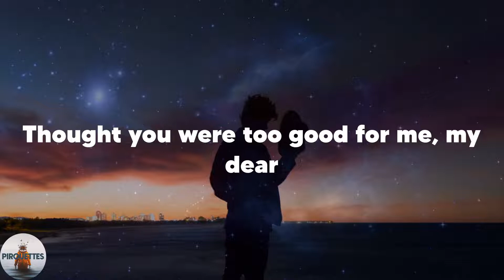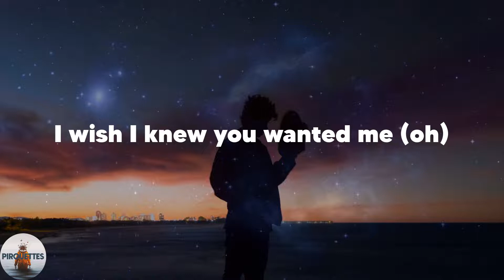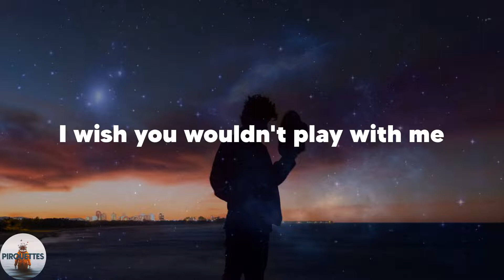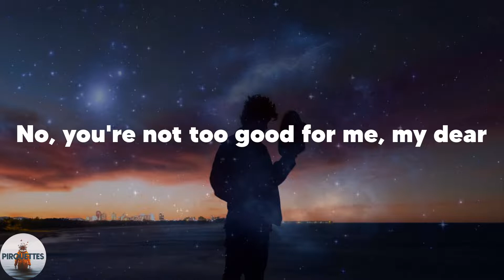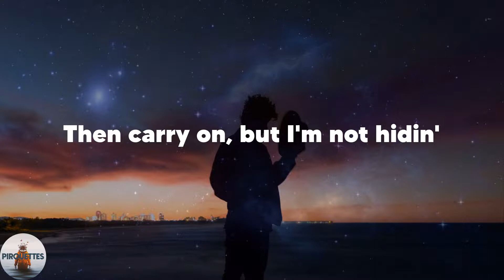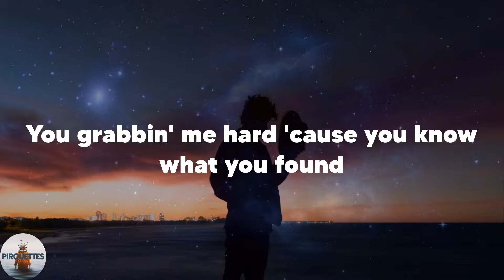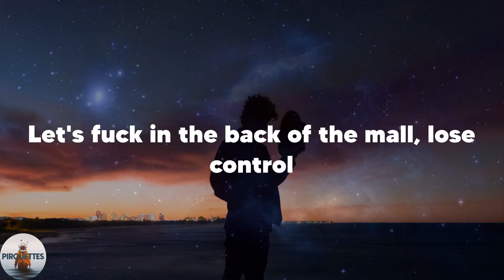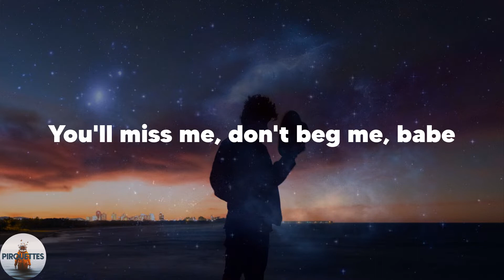Steve Lacy - Bad Habit (Lyrics)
️🎶Lyrics Steve Lacy Bad Habit